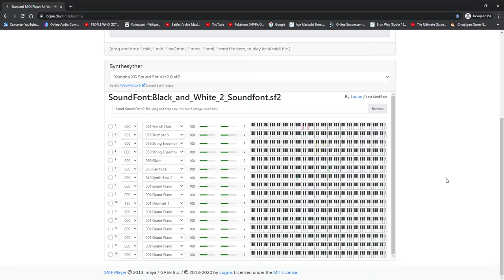Serious Encounter! [Pokémon B2W2 Original Composition]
This is my original composition, but I don't know what character can be put in. (And no; although it's for Pokémon characters, it can be anyone such as those from HDN to Genshin Impact stuff, and Hololive members, but I guess I'll leave it for you to your imagination.) Also, it can be used in a particular situation that you make up. Don't take the "Serious Encounter" as it is.

Not really sure what to say about this. I'll go ahead...

Besides, if you like to react or review my videos, please, go ahead and do it so long as you take responsibility for something bad happening, and you give me credit.